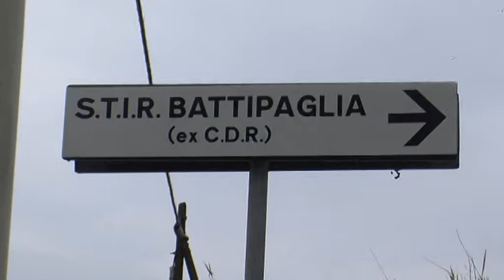EMERGENZA RIFIUTI, EX STIR BLOCCATO